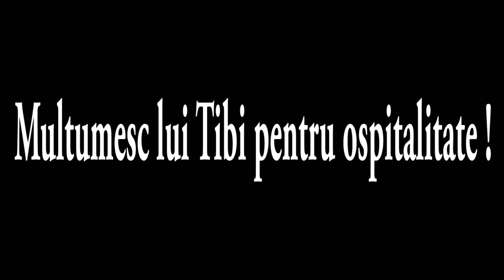Ciobanesti de Asia Centrala - Proprietar Tibi de la Gilau, Cluj 2018